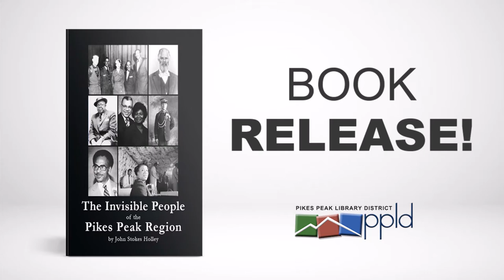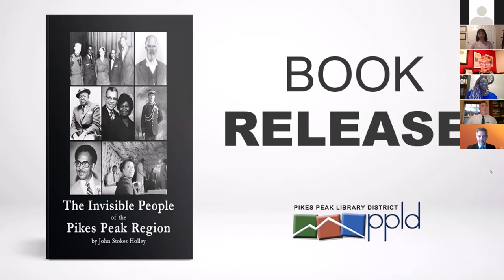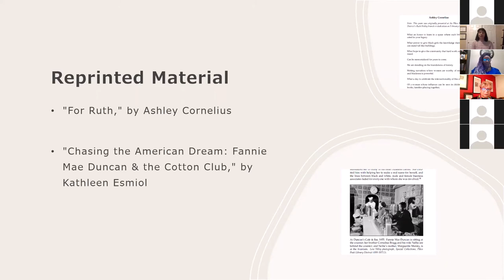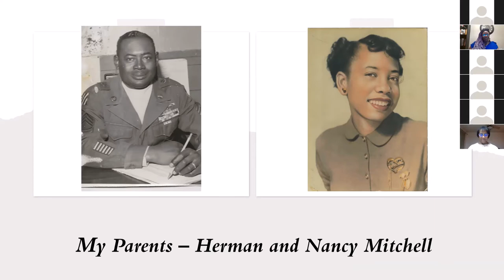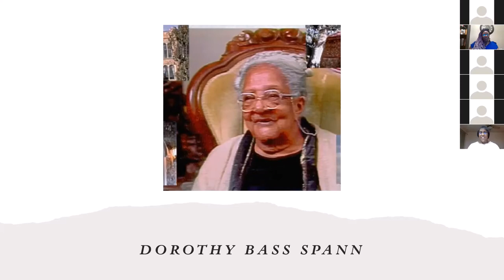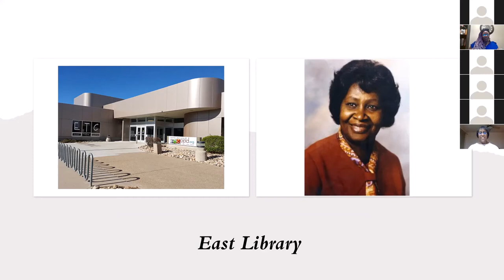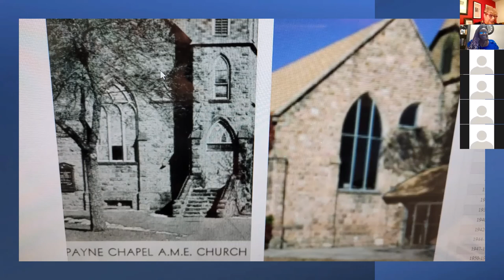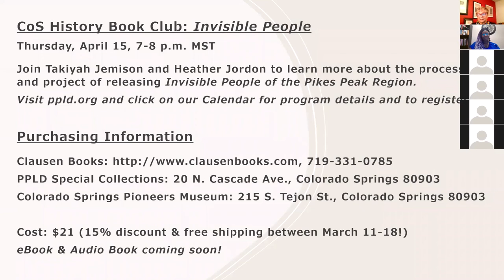Invisible People of the Pikes Peak Region Book Release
Join the Pikes Peak Library District and the Special Collections team for the virtual book release of The Invisible People of the Pikes Peak Region by John Stokes Holley. To celebrate the book’s release, we hear presentations from two Colorado Springs natives. PPLD Senior Adult Services Librarian Melissa Mitchell presents  “Growing up with Greatness” and Colorado Springs native Sharon Tunson presents “Unsettled Settler.” Also speaking at the event are PPLD Chief Librarian John Spears and the book’s editors, Takiyah Jemison and Heather Jordan of the Pikes Peak Library District.

The live event took place on Thursday, March 11, 2021 at 6 p.m. MST.